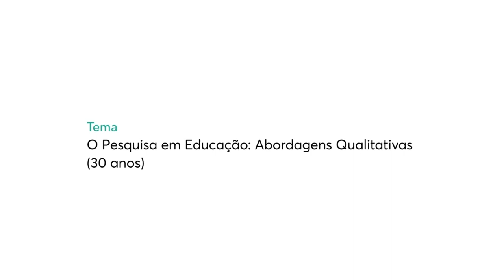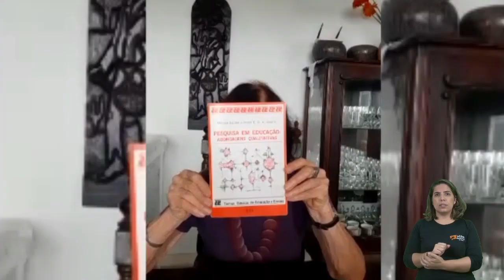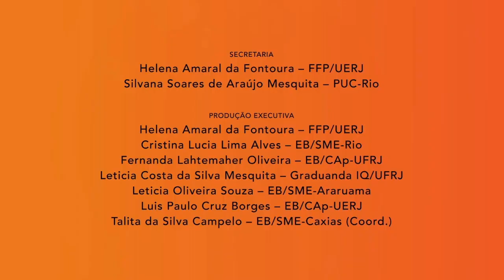CONEXAO ENTREVISTA Laurizete Passos entrevista Menga Lüdke